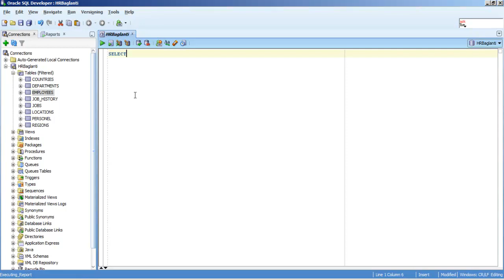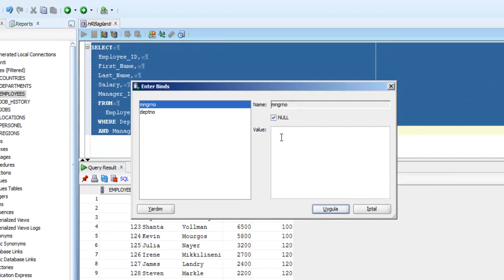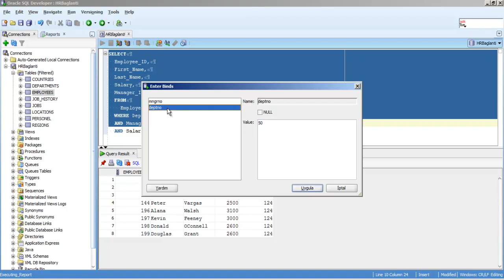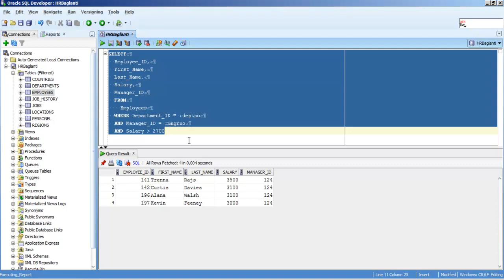Oracle Satırları Alma